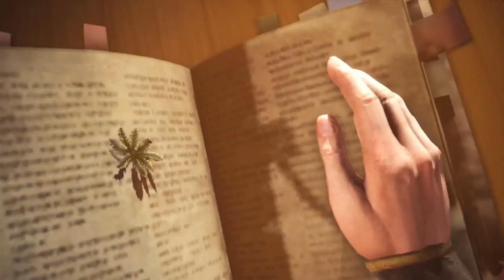ZORAH MAGDAROS ROUND 2 Monster Hunter World PS4 PRO Story Playthrough Part 10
Monster Hunter World BETA Full Diablos Hunt Gameplay PS4 Pro 60 FPS 1080p (Gunlance & Great Sword)